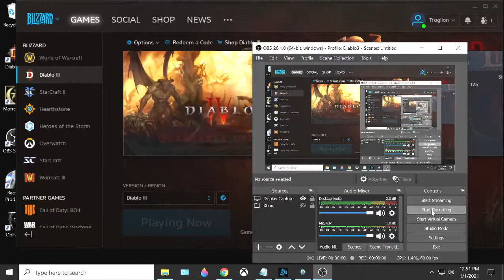234 Nephalem Farming; Diablo 3, S22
Paragon 1332, Torment XVI.
Goal: creating various build to see which is best, and, now, leveling up my legendary gems, to get them ready to augment my items with Caldesann's Despair.
Season 22, Wizard and Witch Doctor.
Solo (mostly).